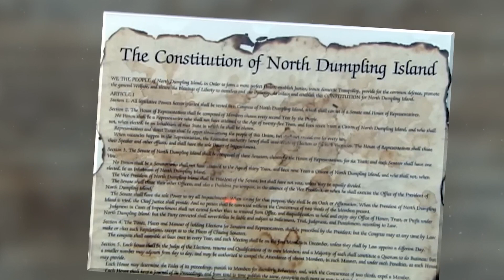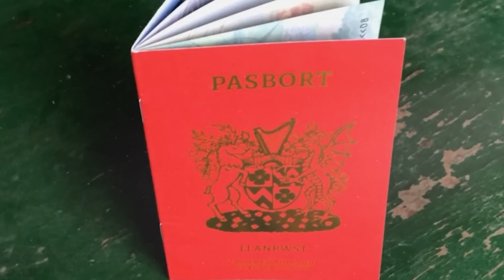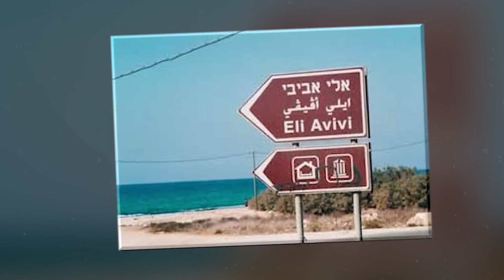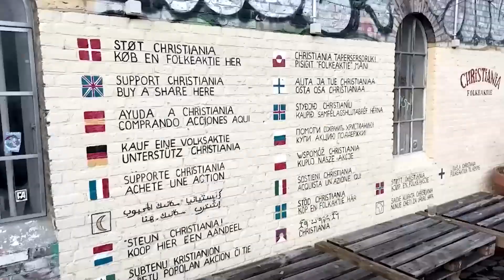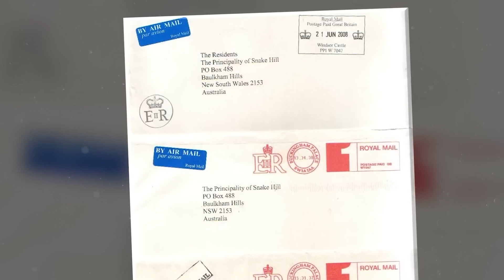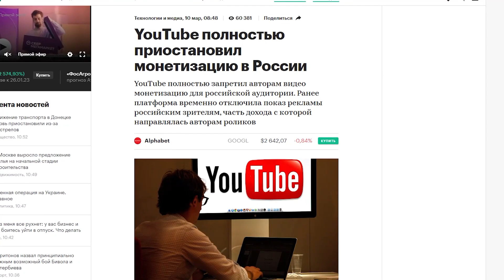6 самых маленьких стран в мире